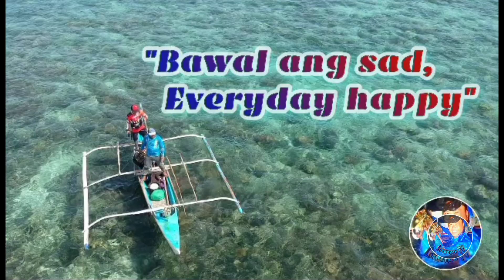Hindi Makalaot Dahil May LPA Diskarte Muna ng Pang Ulam buhaymandaragat Vlog # 365 | LTV